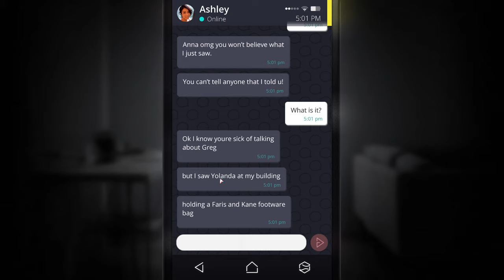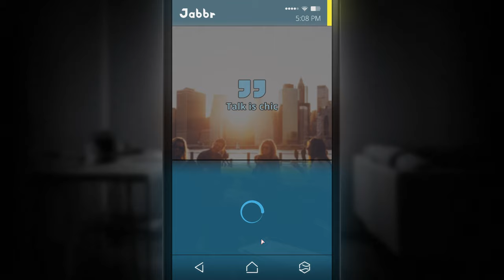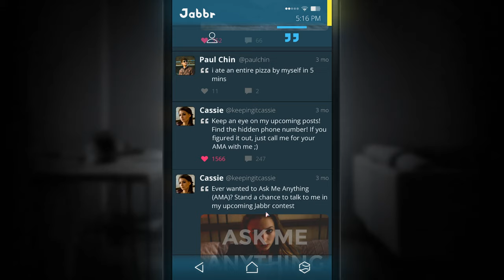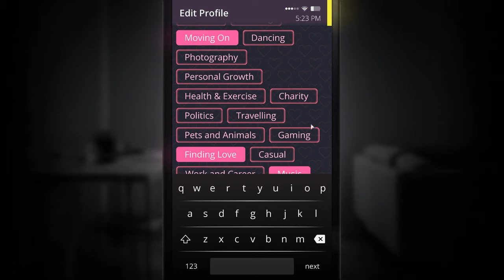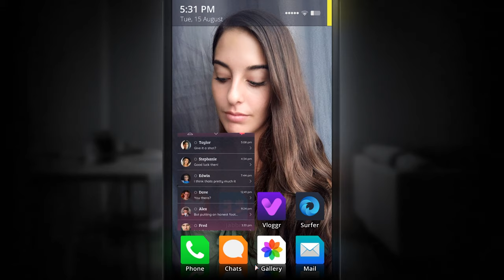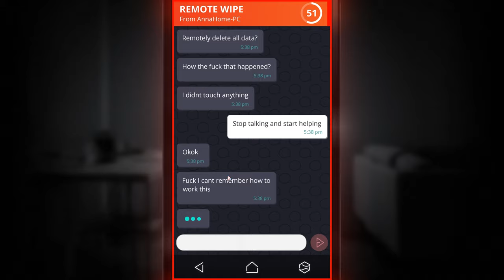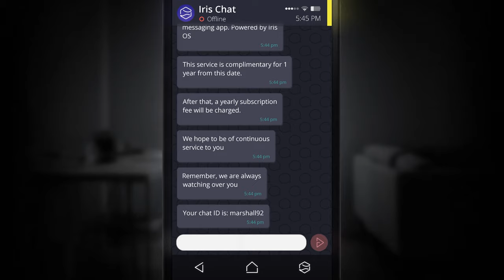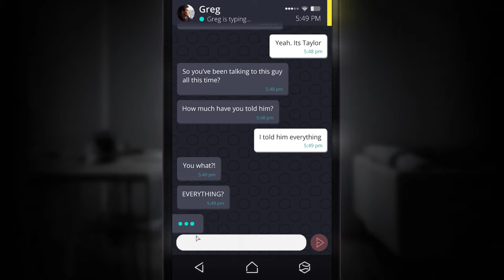Simulacra (Ep. 3 – Jabbr)